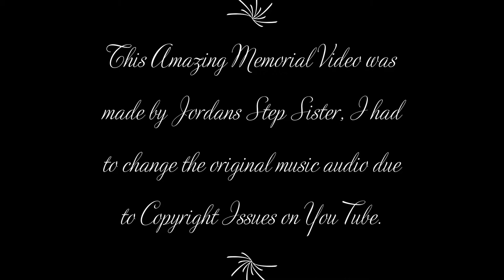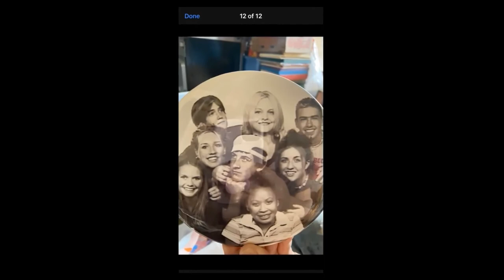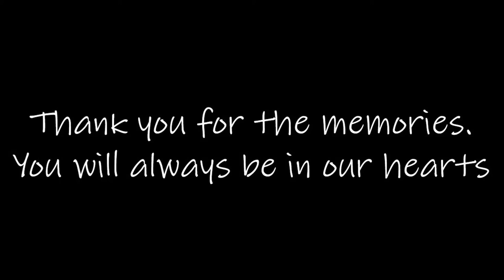Jordan Knox's Memorial (Slideshow only) Slideshow made by Rebekah Underwood Homer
This is the memorial slide show that played at Jordan's memorial and was created by his step sister. I just wanted to make it clear the slideshow was not put together by me and all of the much deserved credit goes to Jordan's step sister Rebekah Underwood Homer so I just wanted to give her a huge shout out from the bottom of my heart for being so kind to me and helping me create this video using her slideshow so it could be available for anyone who wanted to watch it to celebrate the life of Jordan and honor the memory of their friend or family member and remember and cherish all of the good times we spent with Jordan. R.I.P. friend.
I also uploaded the full video of Jordan's memorial service including this slide show you can watch that full video using this
I wanted to also upload just this footage of the slide show as well for anyone who only wanted to watch the slide show. I am also in the process of working on another memorial video of my own highlighting the impact Jordan had on my life and the good times we spent together being best friends for over 18 years. And will also include that link on this video when that is finished.